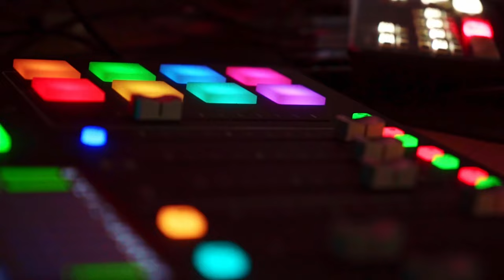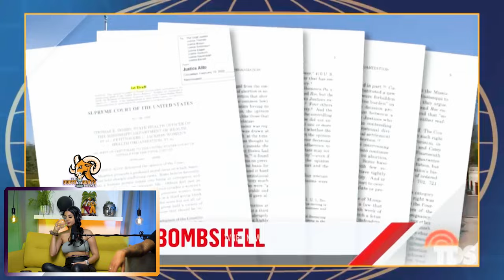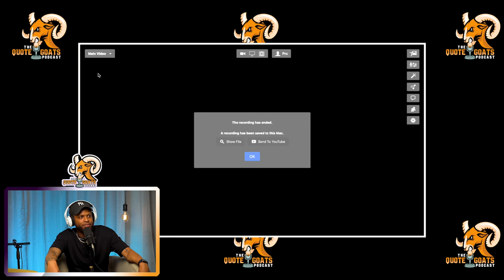The Quote Goats Podcast Episode 15 | Aupair and Out ft. Sahel